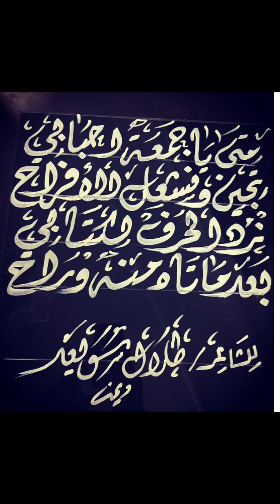متى ياجمعة احبابي للشاعر طلال سويعد ، قناة ايمن خلاف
قناة ايمن خلاف لتعليم الخط العربي